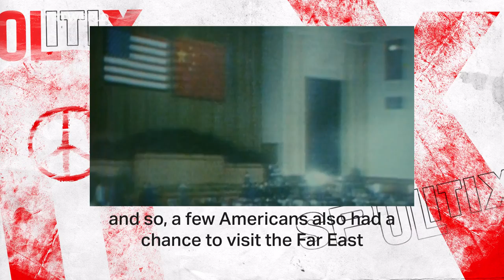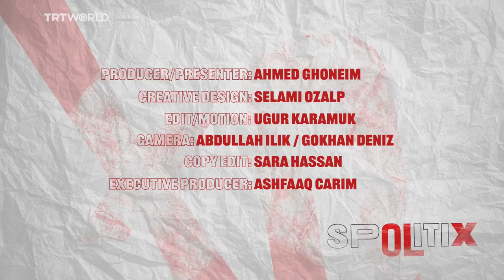50 years of US-China Ping Pong Diplomacy I Spolitix I E3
In this episode of Spolitix, we look at the power of sport as a tool of international diplomacy by revisiting the 50th anniversary of US-China ping pong diplomacy.